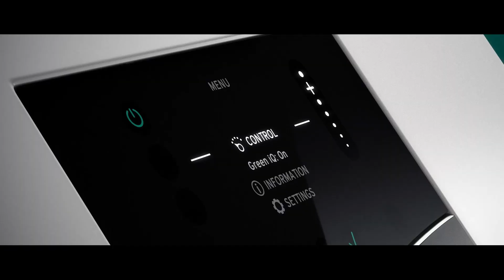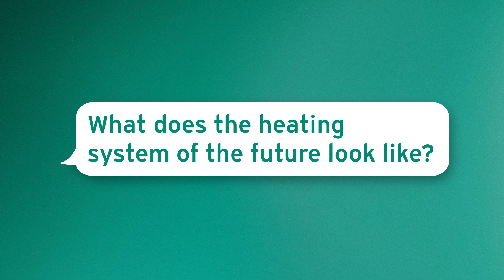The future of heating: Dr. Sebastian Fleischmann about the role of AI in heating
Don't give up - it never works on the first try. That is one of Sebastian Fleischmann's most important insights. As a data scientist at Vaillant, the digital world is his second home. Find out how AI could influence the future of heating.

On the occasion of our 150th anniversary, some of our employees are giving insights into their daily business and share their thoughts on the future of heating.

Celebrate with us and learn more about Vaillant's rich history, our current mission and how we want to shape the future of our industry